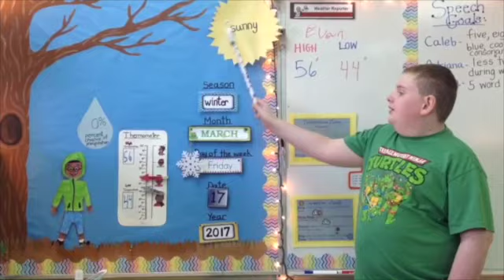Raider News 3/17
This video is about Raider News 1